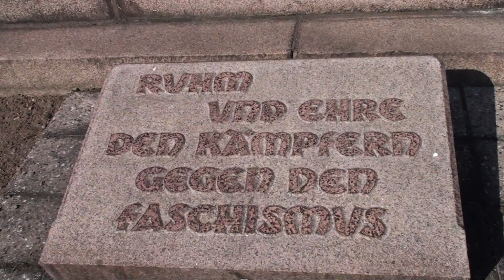Elbe Day 2010 - PoW-camp Zeithain - Part 1/6 [HD 1080]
65th anniversary of liberation of the soldiers of Soviet Army in the PoW-camp Zeithain.

recording and processing by Tilo Lehnert